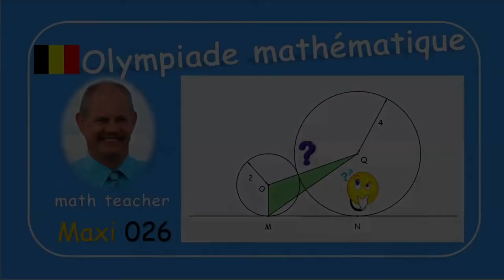Olympiade mathématique Maxi 026